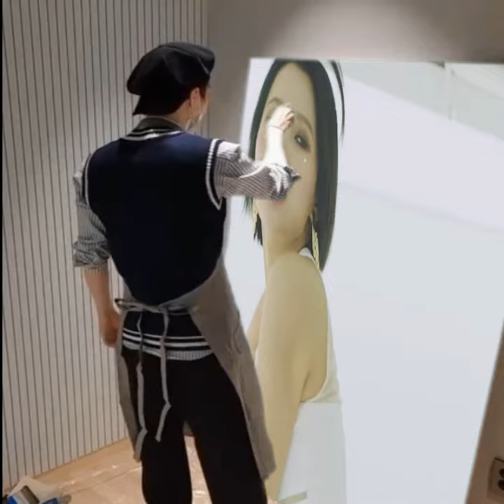bts Yoongi drawing but its OH MY GOD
(g)i-dle
gidle
oh my god
omg
soyeon
soojin
miyeon
minnie
shuhua
yuqi

sucribe :)